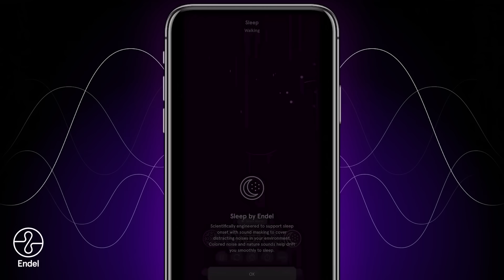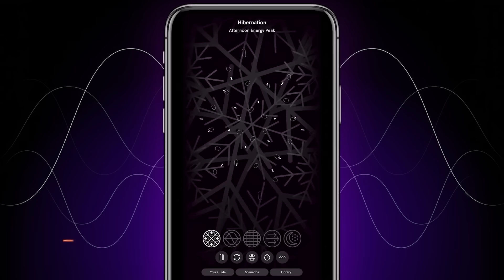“DO THIS For 7 Days To Change Your Behavior & Rewire Your Brain” | Andrew Huberman & Lewis Howes